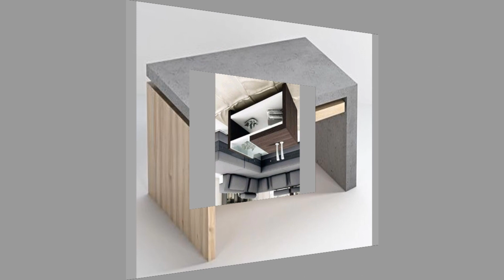Amazing wood furniture ideas from scrap wood /wooden decorative pieces ideas/quick woodworking ideas